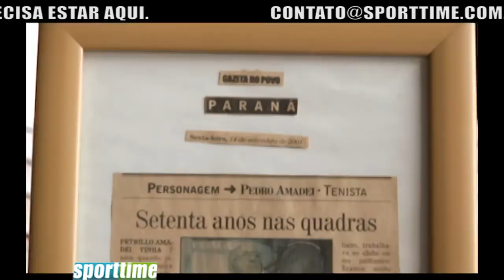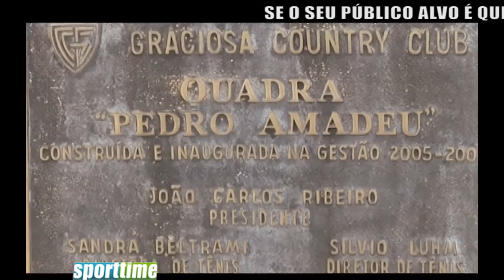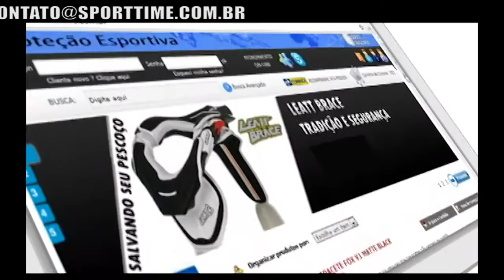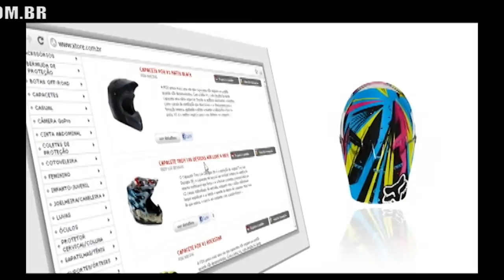PEDRO AMADEU, UM PROFESSOR QUE DEIXA SAUDADES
Programa de esportes de Curitiba. O Sporttime reexibe a entrevista feita por Robson Faria com o professor de tênis Pedro Amadeu em março de 2011. O professor Pedro Amadeu faleceu dia 26/10/2012 deixando mais triste as quadras do Graciosa Country Clube e o Tênis do Paraná.